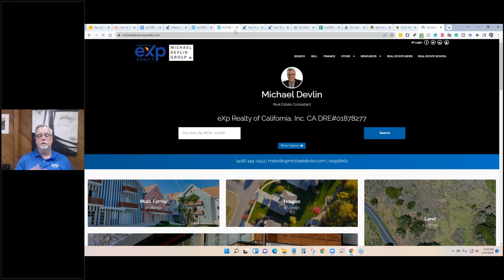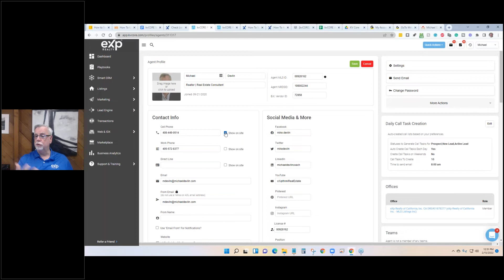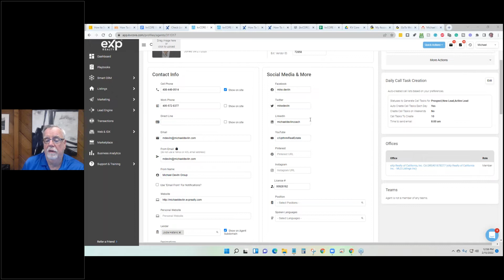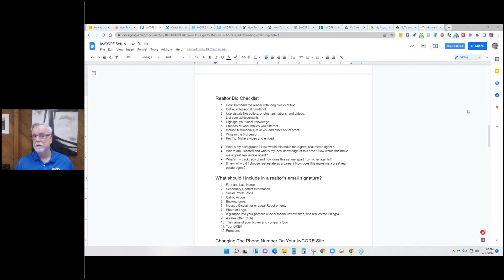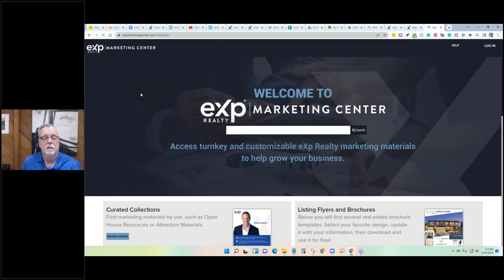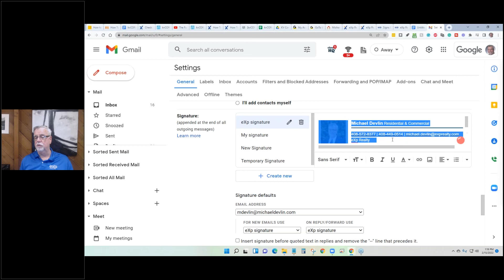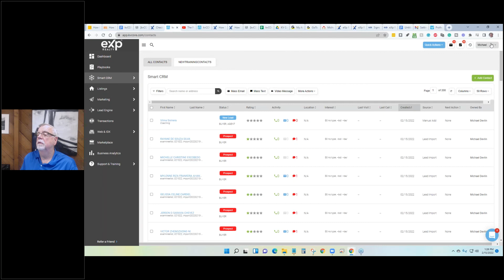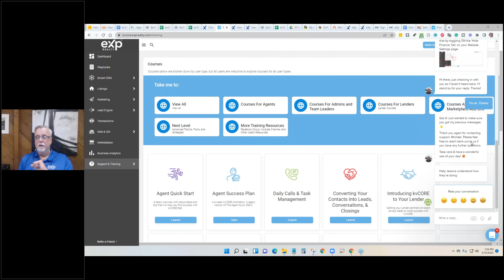KV Core: How To Set Up & Get The Most Out Of Your CRM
Want to get started with the easiest way to capture, nurture and close real estate transactions?

Are you interested in finding out how to increase your real estate business? for a free coaching session.

“If you don’t know where you are going, you’ll end up someplace else.” – Yogi Berra

Michael Devlin
Broker | Career Counselor | Coach
Michael Devlin Group | CalDRE 00928162